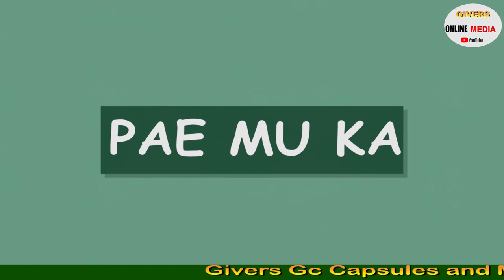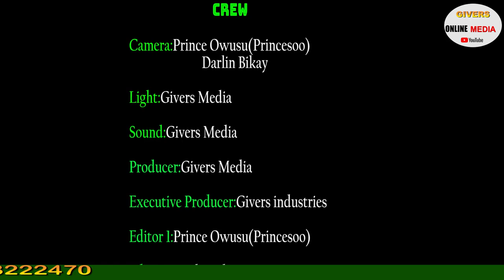Politicians uses Delay as a source of power by sleeping with her